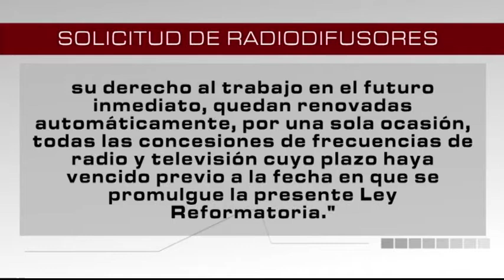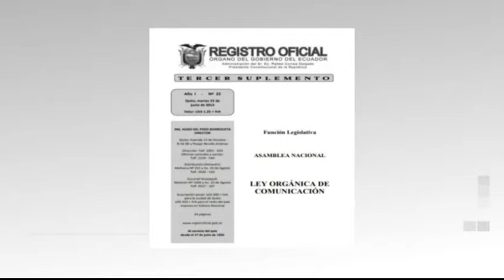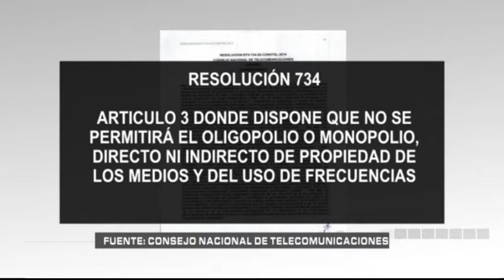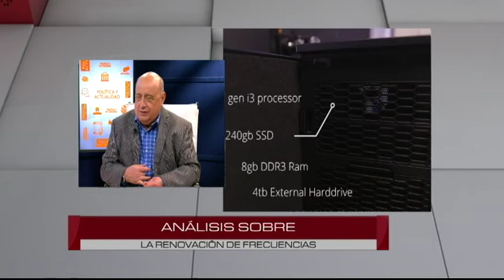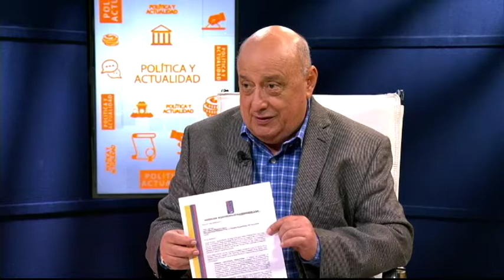MESA DE ANÁLISIS POLÍTICA | 26-08-2018 - AER